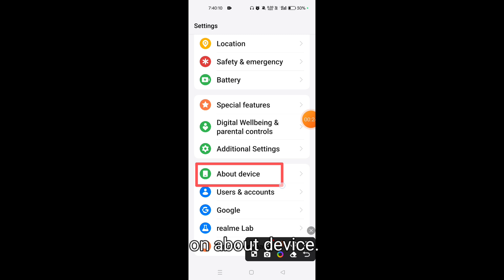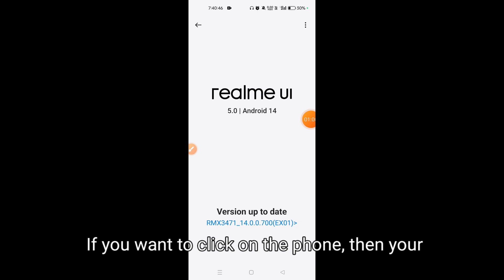How to update Realme 13 Pro 5G || Realme 13 Pro 5G ko update kaise kare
Hello dosto, aaj maine is video me bataya hai ki Realme 13 Pro 5G ko update kaise kare, dosto Realme 13 Pro 5G ko update karna bahut hi aasan hai. Agar aap bhi janna chahte hain ki Realme 13 Pro 5G ko update kaise kare to is video ko pura dekhiyega, thanks friends.

Hello friends, in this video, I've explained how to update Realme 13 Pro 5G. Updating Realme 13 Pro 5G is very easy. If you want to know how to update Realme 13 Pro 5G, be sure to watch this entire video. Thanks, friends.